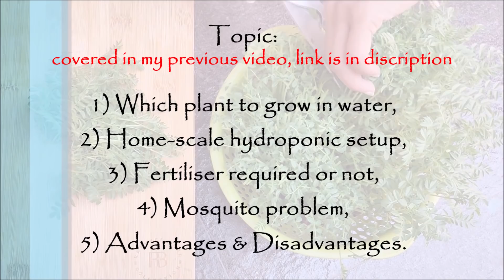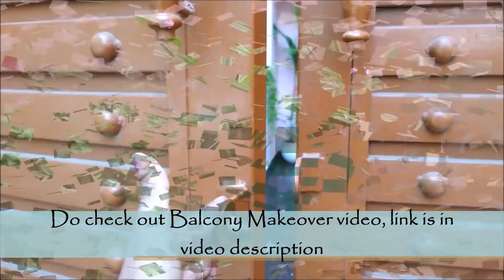Hydroponic system के Light Requirement के बारे में जाने | Grow plants without soil in your balcony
In this video light requirement of hydroponic system is explained in details.

Related Products:
Water Soluble Solid fertiliser ( combination of 2 fertiliser bottle )
For growing leafy plant purchase this
For growing flowering plant purchase this
Hydroponic liquid fertiliser ( combination of 3 types of bottle, For leafy plant purchase only Green & nutes bottle, Bloom bottle is required for flowering plants )

Gadgets I Use:
Mic for Audio while video recording
Mic for voice over
Studio light